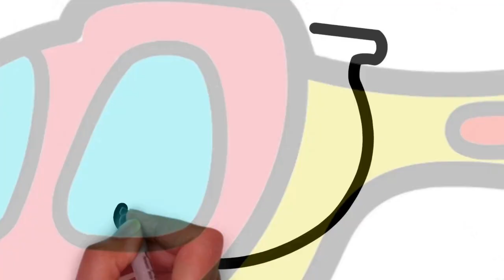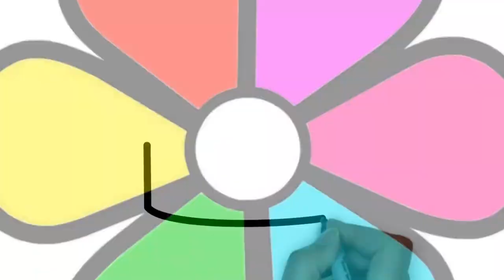How to draw cycle | Drawing and colouring pages